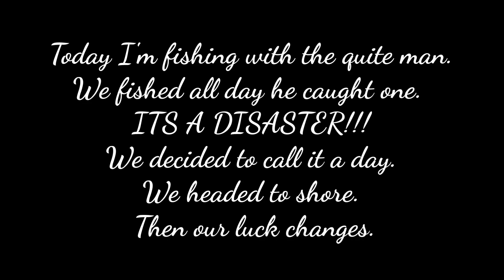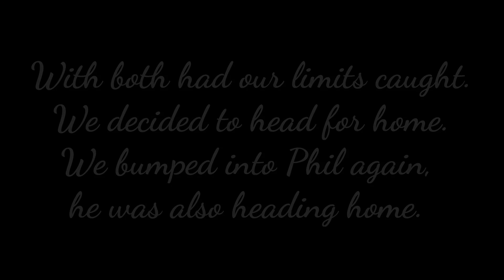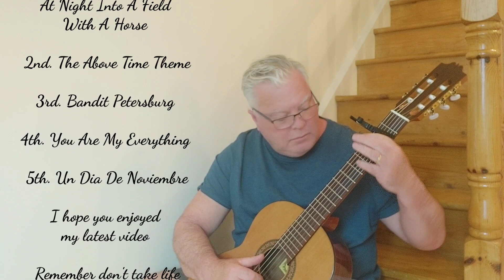A Day To Remember